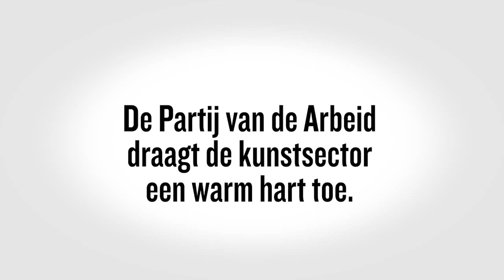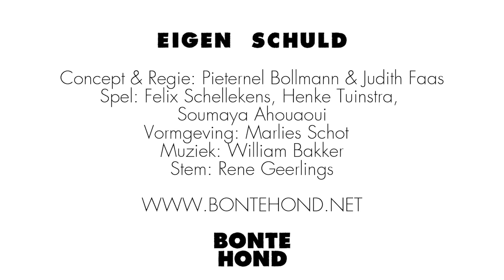Zendtijd voor kunstenaars: BonteHond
De Partij van de Arbeid draagt de kunstsector een warm hart toe. Met veel plezier stellen we onze zendtijd ter beschikking aan verschillende kunstenaars. In deze vierde spot in een reeks van vijf in 2015 (vrijdag 6 november, 17.55 uur, NPO1): jeugdtheatergezelschap BonteHond. Meer informatie en de eerste drie spots op pvda.nl